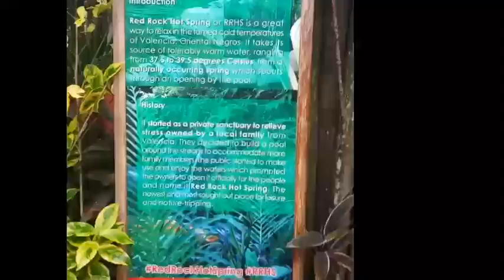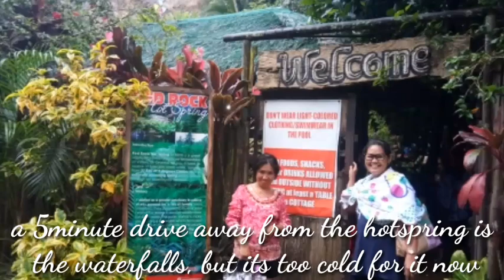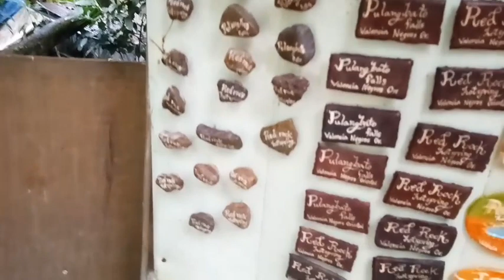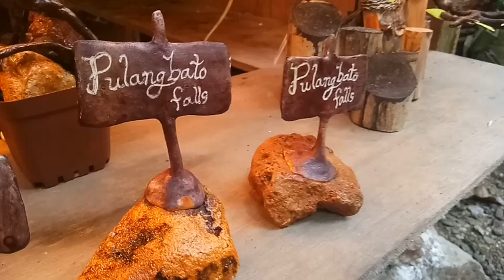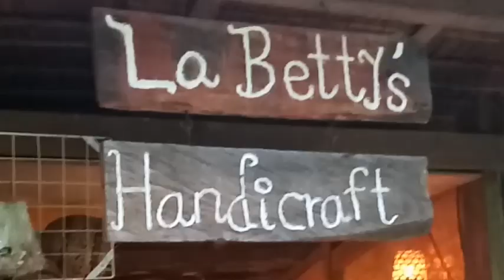Red Rock Hot Spring Valencia Negros Oriental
Lets go akyat tayo bukid. Hanap tayo mainit na tubig sa malamig na kapaligiran.